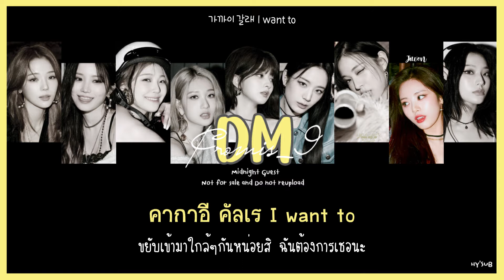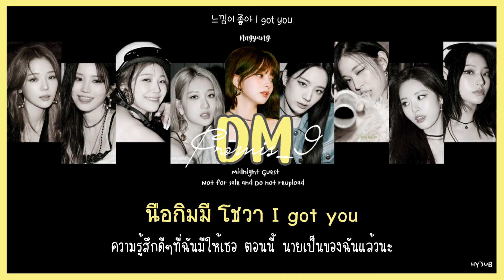[THAISUB] FROMIS_9 (프로미스나인) - DM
💛 -- น้ำตาจะไหลค่ะ คัมแบครอบนี้ เพลงออกมาดีมากจริงๆ แอบมีกลิ่นอายคล้ายๆวีโกนิดหน่อย แต่ก็ดูโตขึ้น ที่สำคัญสาวๆเก้าคือสวยกันมาก สวยจนมัมหมีเอามืออุดปากกรีดร้องเลอออ เพลงในบั้มที่เพราะทุกเพลงเลยนะ ปังมากกกก

*คำแปลหรือแบ่งท่อนผิดยังไงขออภัยด้วยนะคะ สามารถติชมกันได้นะคะ เราพร้อมปรับปรุงค่ะ ยังไงก็ขอให้ชอบนะคะ*
Artist : FROMIS_9 (프로미스나인)
Song : DM
Album : Midnight Guest
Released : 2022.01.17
My Bias : Nagyung
Side Track
01 : DM - Playing
Tag ; dm thaisub , fromis_9 dm thaisub , dm fromis_9 thaisub , fromis_9 thaisub , fromis_9 lyrics , dm fromis_9 lyrics
Thaisub Lyrics

Hey you ชีกึม มวอเฮ
ชัมกัน บากือโร นาอลเร นีกา โบโก ชิพตาโก
คออุล โซเก นัน So perfect
เซโร ซัน ชินบัลโด Check it, okay

ชัมดึน โทชีรึล เกวอ Late night late night
ทอ ทอ ทอ ทูกึนกอรยอ
กอรีมาดา บิชนานึน Spotlight spotlight
เนเก คากาวอจิล เต

Ah woo woo woo
เน อิบกาเย มีโซกา บอนจยอ
นี นุน โซเก My eyes ตอลรยอวา Yeah
ทัลคมมาเก ซกซากิลเก คันจิกเคซตอน เน มาอึม
Yeah it’s you

Doesn’t matter ทึกบยอ-รัน Me and you
คากาอี คัลเร I want to
นุนนึล มซ พีฮาเก มัลโด มซ ทลรีเก
นอมัน โชตามยอน Doesn’t matter
มังซอรีจี มัลโก นี มาอึมมึล ทอ โบยอจวอ
นี โซนึล จับบึลเร นอรึล กก กันนึลเร
โชวาเฮ นอล เน มัมมึน I want you

คีตารีดา โนชยอ นัล นอโด อิลจันนา นัน Special
วอนฮานึน กอน ตัก คานา โมดู อัลจันนา
ทา ทีกา นานึน กอล
จังนันนี อานียา นัน ยกชิมมี เซงกยอซอ นัน
อีเดโร นอล โบเนล ซุน นอบซอ

เน มีโซเอ เน มัมมี ตอลรยอ
เน ทู บลเร Red light บอนจยอวา Yeah
ซลจีคาเก มัลเรบลเร ซุมกยอวัซตอน เนมัมมึน
Yeah it’s you

So just listen ตอลรีนึน เน โซนึล จับบาจวอ
นอน So special เมอิล บัม คีดาริน ชีกึม อี ซุนกัน
You’re the one that I needed
นาวา คัทตาโก มัลเฮจวอ
อี บัมมี กึทนากี จอนเน

Doesn’t matter ชีจักเค Me and you
นือกิมมี โชวา I got you
ออตอกเค นอวา นา อีรอเค คากาอี
เน มัมมี โบยอ Doesn’t matter
ชูจอฮาจี มัลโก เน ทู พัลโร นัล รันนาจวอ
ออจอมยอน เนวา นา มาจูฮัน อี ซุนกัน
โชวาเฮ นัน นอมันนึล I want you